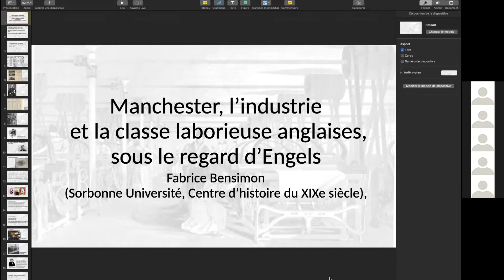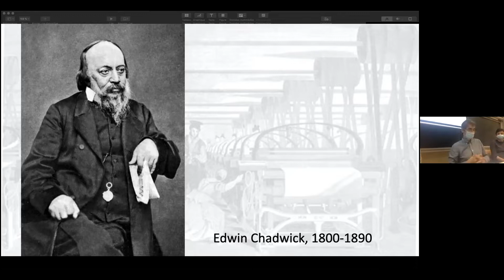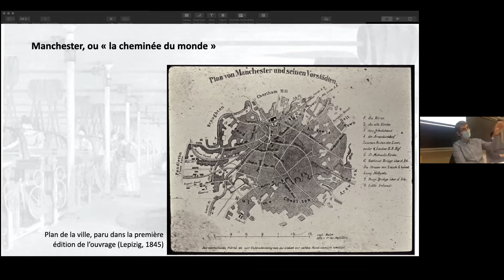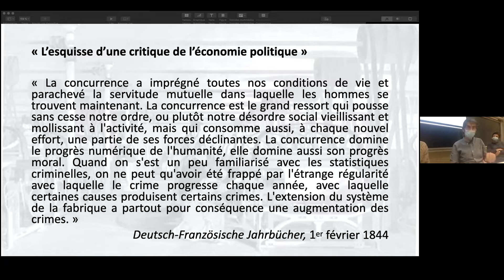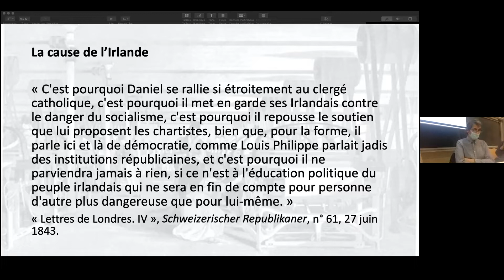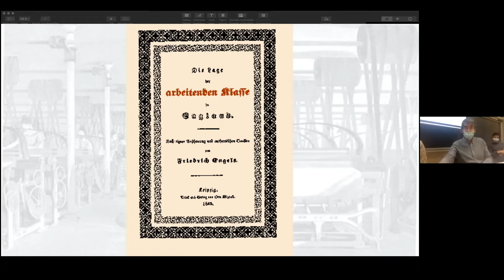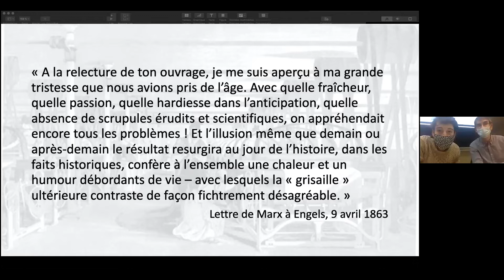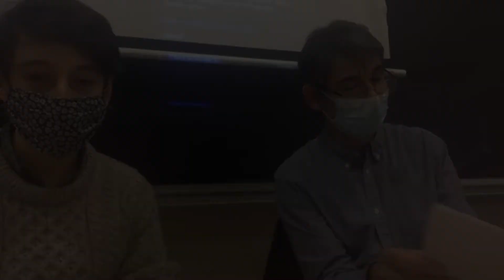La Situation de la classe laborieuse en Angleterre, de F. Engels,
Séance du séminaire de la GEME (Grande édition Marx et Engels) du 19 novembre 2021.

Avec Fabrice Bensimon, Professeur d’histoire à l’Université Paris Sorbonne et préfacier de cette nouvelle édition de l'ouvrage d'Engels publiée aux Editions sociales en novembre 2021.